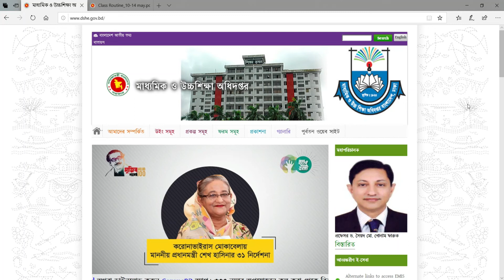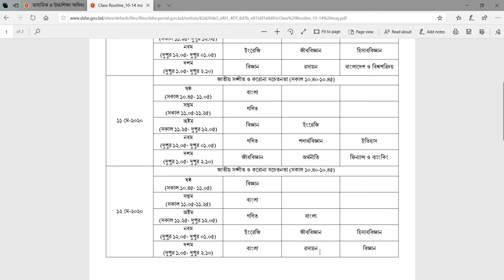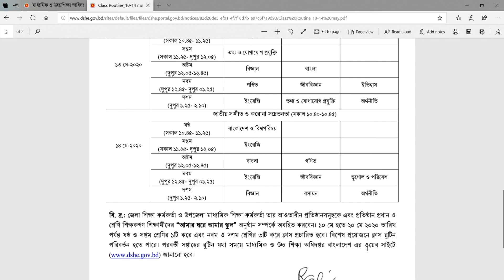Sangsad Tv 10 to 14 May New Routine|Class 6 to10|সংসদ টিভি ৬ষ্ঠ-১০ম শ্রেনীর নতুন রুটিন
3 to 7 May Sangsad Tv New Routine|Class 6 to10|সংসদ টিভি ৬ষ্ঠ-১০ম শ্রেনীর নতুন রুটিন
Sangsad Tv Revised Routine|26 to 30 April|Class 6 to10|সংসদ টিভি ৬ষ্ঠ-১০ম শ্রেনীর নতুন রুটিন
Sangsad Tv  New Routine|19 to 23 April|Class 6 to10|সংসদ টিভি ৬ষ্ঠ-১০ম শ্রেনীর নতুন রুটিন

Every day, classes will begin at 9am and continue until 12pm. The broadcast will start again from 2pm and will go on till 5pm. State-run Bangladesh Television and Sangsad TV will start airing lessons for students of class VI to class X from Sunday as educational institutions have been shut until April 9 to prevent the spread of coronavirus.Education Minister Dipu Moni said academic programs for students of class VI to class X would be aired by Sangsad TV from March 28 from 9 am to 9pm